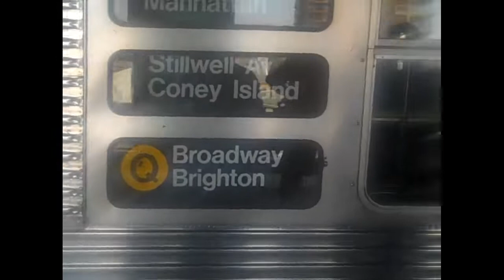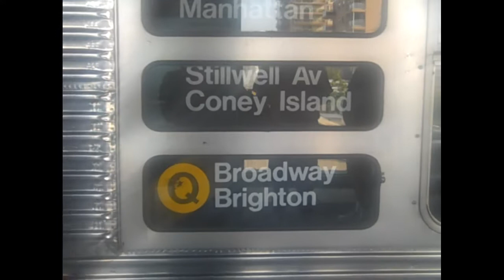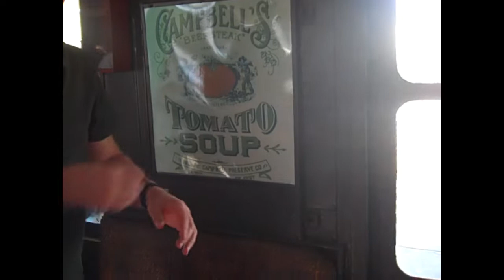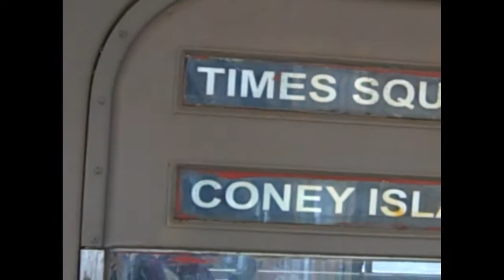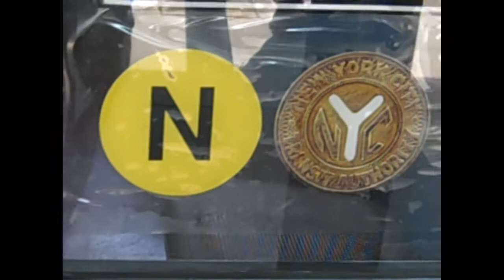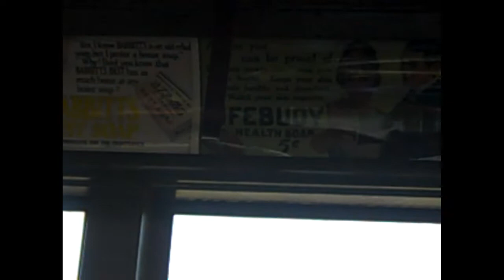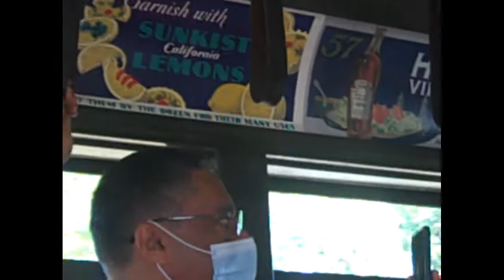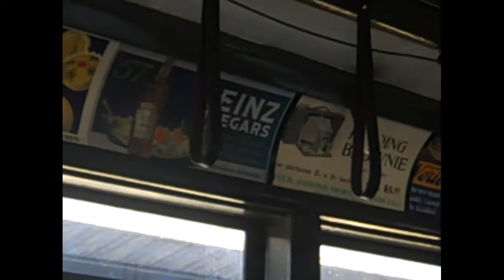New York Subway: Parade Of Vintage Trains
The Hook
They have the train show every year Thanksgiving to Christmas. It is a vintage subway train running from the train musuem every year which is cool and there were from the the 1960s/50s/40s/30s/20s.
How do they trains running that old? Because it still works.

Intro
I recorded this video and I made that video because I love trains so much so that is why I made that video.
Content
They have Parade of trains every year on the holidays from the musuem.  It is cool that trains that old still run and people still see them.  I love trains so much so I went to see the parade on New York Subway Trains.  Parade of trains run from kings highway to brighton beach in brooklyn.  Trains are fun to ride.
Smooth
Cool
Awsome
Chuga Chuga Choo Choo all aboard!

CTA
I am gonna be posting videos every mondays and creating new content so if you want to see more videos make sure you subscribe to my schannel and hit that like button.